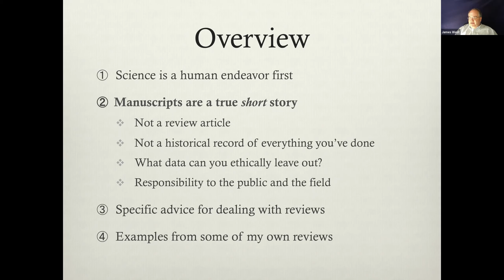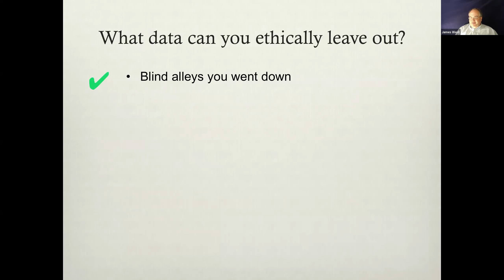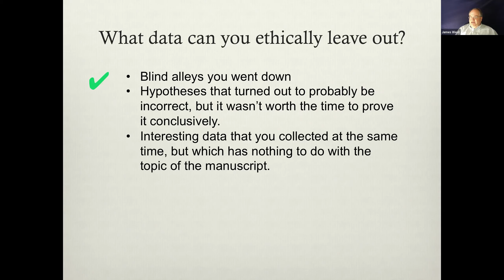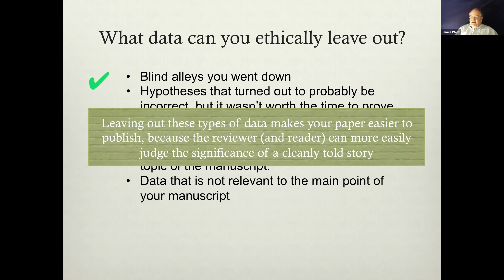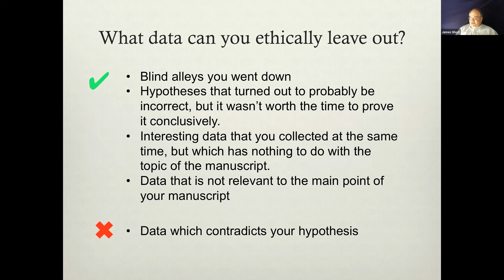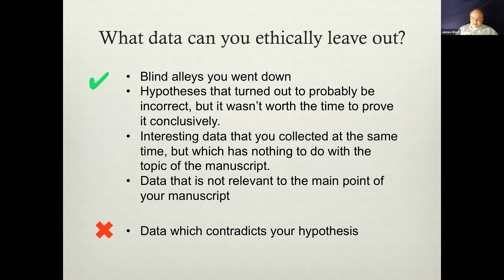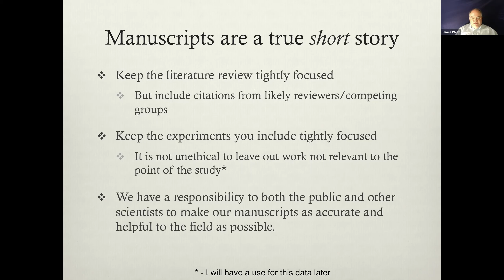Writing Scientific Manuscripts (1/2)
Dr. James West of Vanderbilt University Medical Center offers tips for how to write scientific manuscripts.  Top tip: What NOT to include.